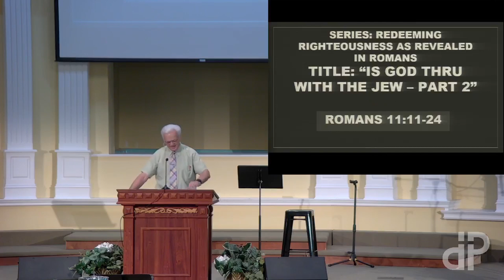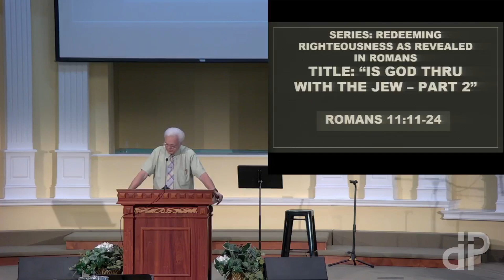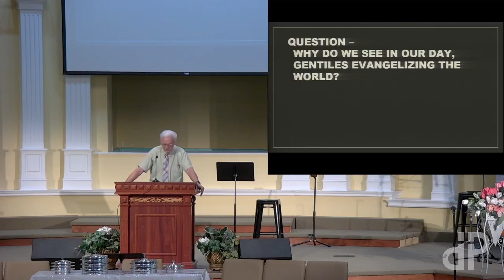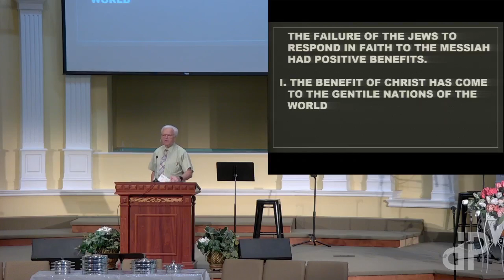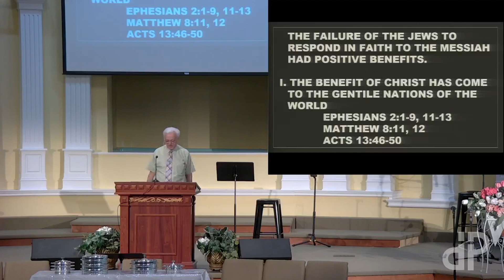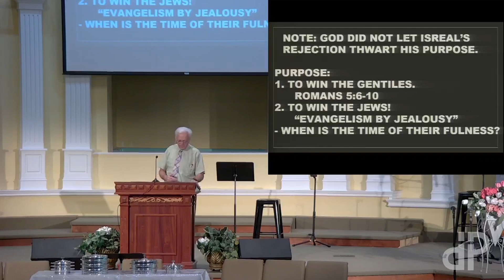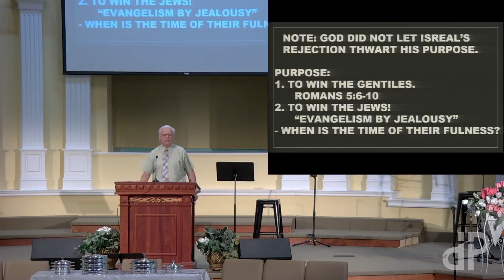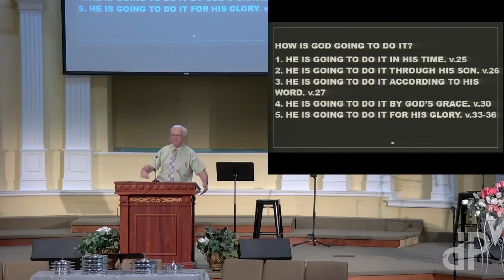DPBC June 2nd, 2024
Pastor Terry Woodcock preaching from Roman 11 with a sermon titled "Is God Thru with the Jew Part 2".